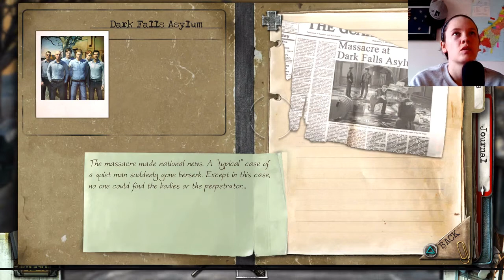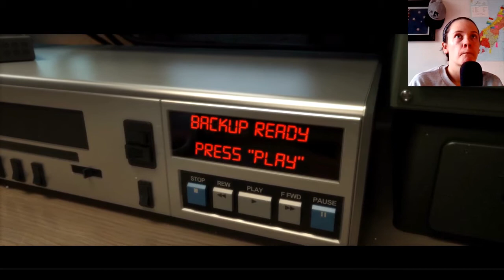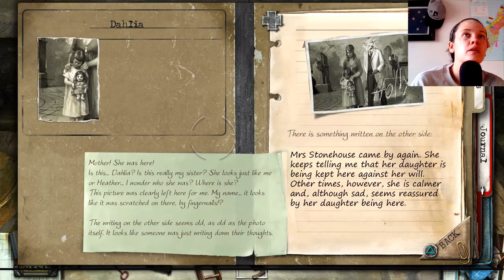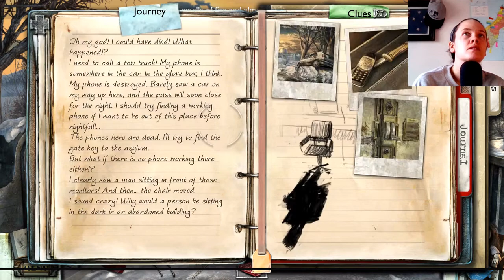True Fear: Forsaken Souls (DEMO)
Trawling through free demos on the PS store I found this little game, so I thought I would try out the demo, hope you like it! Its a point and click puzzle game with slight horror elements.

True Fear: Forsaken Souls - Part 2 is the sequel to one of the best rated horror escape games! True Fear: Forsaken Souls combines the best of the psychological thriller with intuitive gameplay mechanics for a mind-bending mystery escape game